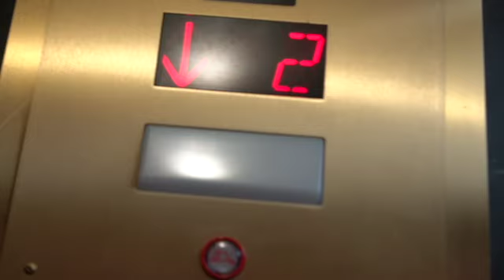Erie Ave - Forgive Me (Vlog)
Artist: @Erie_Ave
Dir. @Studio.KV